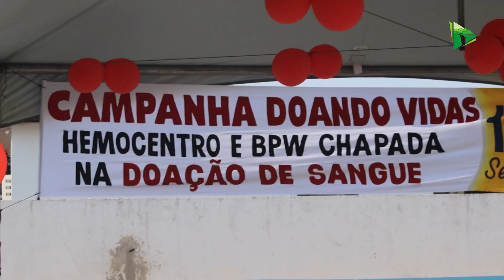BPW e Hemocentro realizam campanha para doação de sangue em Chapada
Até o final da tarde desta terça-feira, o Hemocentro Cuiabá está em Chapada dos Guimarães para coletar as doações de sangue daqueles moradores que se sensibilizam com a causa e ajudam a salvar vidas. A iniciativa partiu da BPW no município.